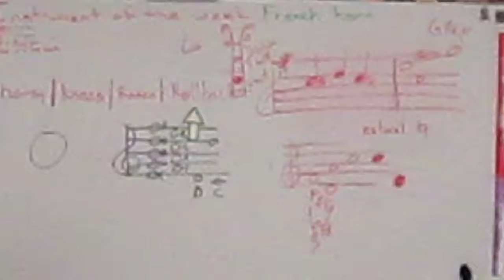Learning Music: Group work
A great way for learning music: group work